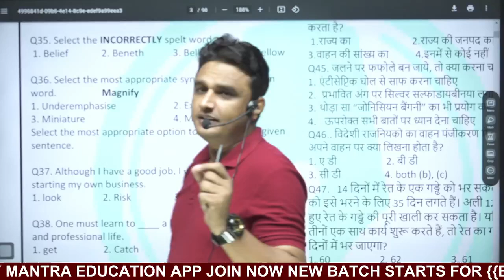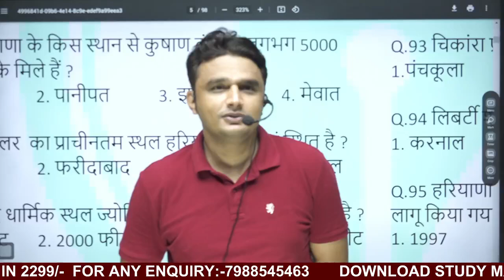hssc cet की तैयारी करने वालों के लिए सुनील बूरा सर की तरफ से गिफ्ट